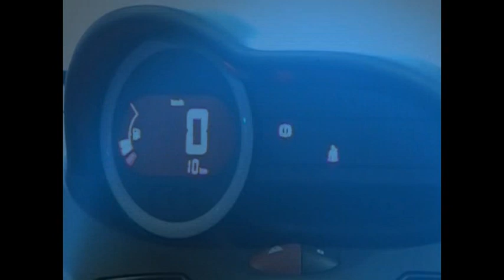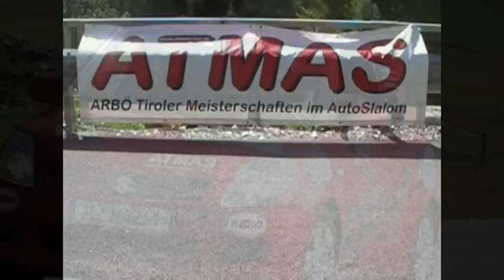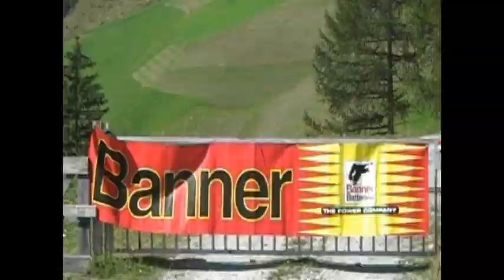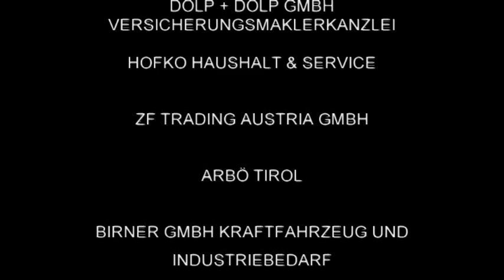ATMAS 2011 Schmirn